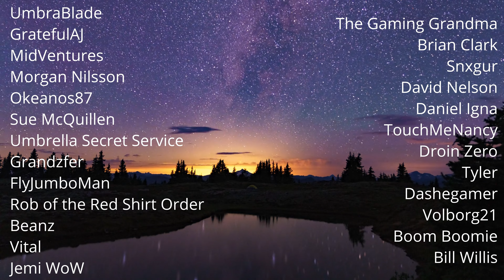The Ironman Challenge - Undead Mage - Ep.55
The Classic Ironman Challenge! We made it to level 57 on a Night Elf Hunter before dying in the tunnels of Jaedenar, and level 21 on a Tauren Warrior. Let's try an Undead Mage in this 3rd attempt! The goal is to reach level 60 without dying, No gear above white quality, No external buffs, No Professions, No Talents, No Health potions, No scrolls, No Groups! I'll be playing on Skull Rock, the Classic Hardcore Server.

PC Specs:
CPU: AMD Ryzen 9 5950X 16 Core 32-Thread
CPU Cooler: Dual Fan Vetroo V5
GPU: GeForce RTX 4090 24GB GDDR6X OG OC Edition
Motherboard: GigaByte x570 Aorus Elite
RAM: Kingston Fury Beast 128GB DDR4 CL16
Case: Zalman i3 ARGB Vision ATX Mid Tower 4 Fan
Mouse: Redragon M612 Predator 8000DPI
Mic: Yotto YCM-700-01
Power Supply: GameMax 1300W, 80+ Platinum
Recording Software: OBS Studio
Editing Software: Davinci Resolve 19.1